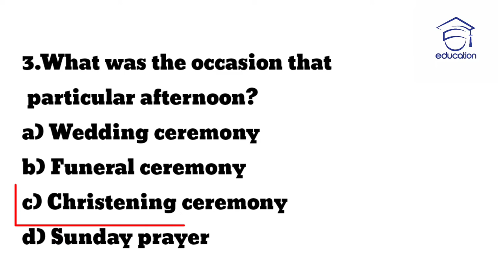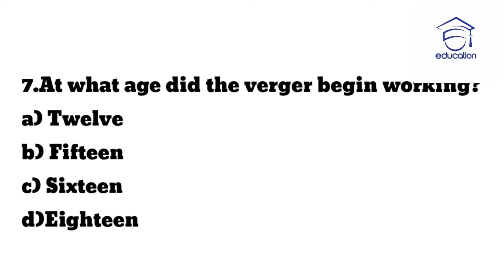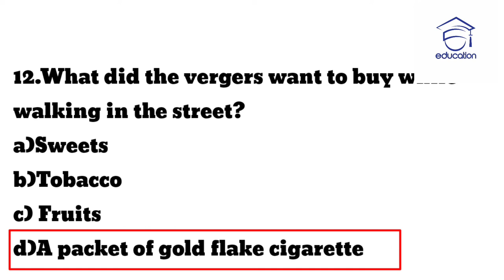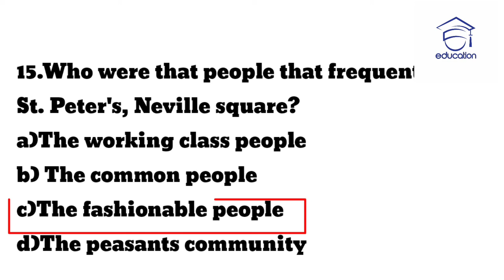The Verger by Somerset Maugham,top important mcq 🤩💥2019 pattern BA pune University#educationchannel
The Verger by Somerset Maugham,top Important objective mcq 💥
2019 pattern, BA,
pune University,sppu
SYBA, compulsory english

Hello friends,
Here you will find most important notes,objective/mcq questions about FY, SY ,TY BA ,BSC, Bcom

Uploading soon.

Mcq education channel.